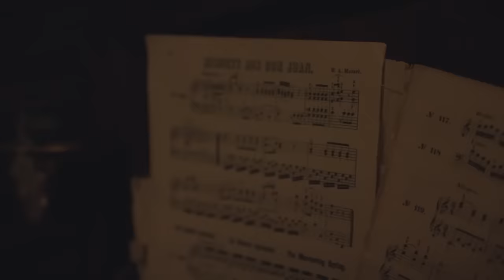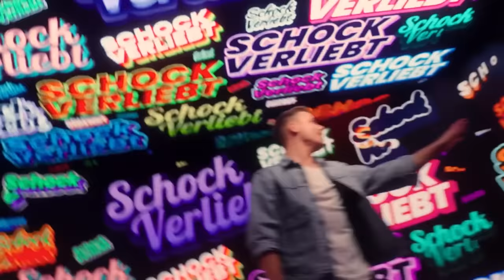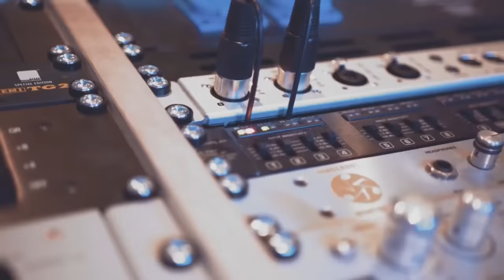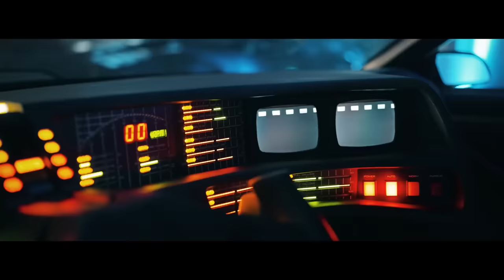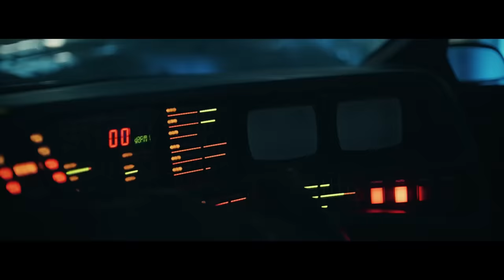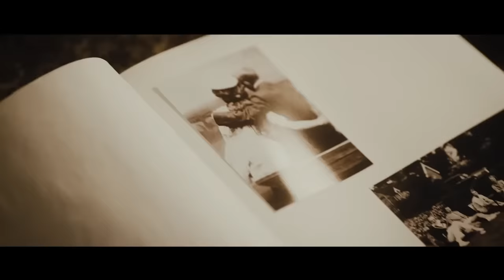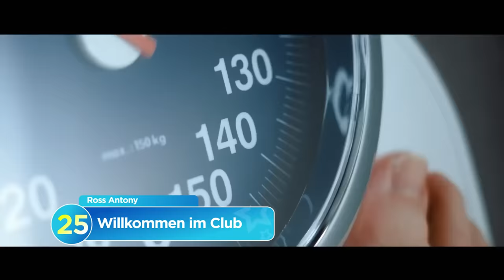SCHLAGER PARTY 2023 🎉 DIE GEILSTEN PARTY HITS FÜR DICH ❤️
Schlager Party 2023 Schlager für Alle 2023 Deutsch Hit Mix - Schlager für Alle. ► Jetzt Unsere Hits 2023 bestellen

00:00 Anna-Carina Woitschack - Mach das nochmal mit mir
03:13 Oli.P - Hey Freiheit (Aloha Heja He)
06:00 Daniela Alfinito - Dann zieh ich meine Blue Jeans an
09:22 Daniel Sommer - Wir feiern das Leben laut
12:03 Pia-Sophie - Magnet
14:40 Menderes - Er liebt dich nicht
17:51 Jürgen & Peter Milski - Schon wieder
20:38 Julia Lindholm – Boom Boom
24:16 Simone - Leichtes Spiel
28:23 Thomas Anders & Florian Silbereisen - Versuch's nochmal mit mir
31:42 Olaf der Flipper - Wir sagen Dankeschön | Die Ross Antony Show 2022
35:04 Eric Philippi - Schockverliebt
38:09 Katzen bei Nacht - Diana Burger & Petra Zieger feat. DJ Boneheart
41:28 Marianne Rosenberg - Wann (Mr. 100 %)
45:11 Giovanni Zarrella - Senza te (Ohne dich) feat. Pietro Lombardi
48:42 Eloy de Jong - Wir tanzen durchs Leben | Fernsehgarten 2022
51:55 Fantasy - Mitten im Feuer
54:55 Anna-Maria Zimmermann - Himmelblaue Augen
58:17 Davin Herbrueggen - Irgendwann, Irgendwo
01:01:35  Amigos - Wie David gegen Goliath
01:05:12 Ricky Maier - Die ewig jungen Wilden
01:08:31 Norman Langen - Bis zum letzten Atemzug
01:11:52  Florian Timm - Sommer Unseres Lebens
01:15:16 Neon - Fly High
01:18:09  Ross Antony - Willkommen im Club
01:21:26 Calimeros - Eine Party unter Palmen
01:24:41 Tanja Lasch - Die immer lacht (Live in der Barcleycard Arena Hamburg)
01:28:26 Die Schlagerpiloten - Olé Olé Olé
01:31:39 Karl König - La La La
01:35:26 Ireen Sheer - Tenessee Waltz | Fernsehgarten 2022
01:38:31  G.G. Anderson - Wenn in Santa Maria
01:41:44 Ella Endlich - Diamant | ZDF Fernsehgarten on Tour 2022
01:45:15 Antje Klann - Jede Nacht mit dir ist Wahnsinn
01:48:32 Bernhard Brink - Brennendes Herz
01:51:41 Monika Martin - Das kleine Haus am Meer